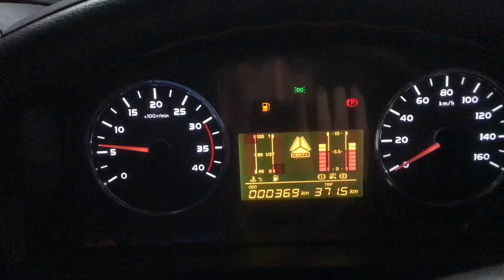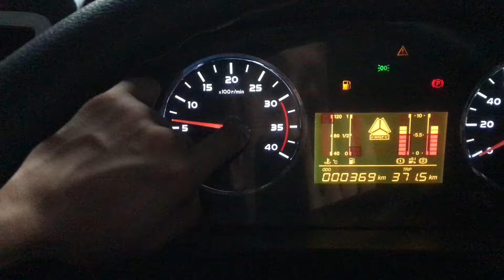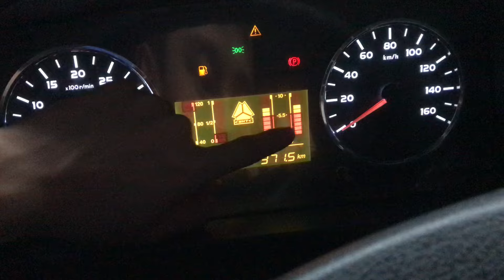THANH LÝ Xe Ben Tồn HOWO 2021 - Trả Góp chỉ 180 TRIỆU | 0383.368.978